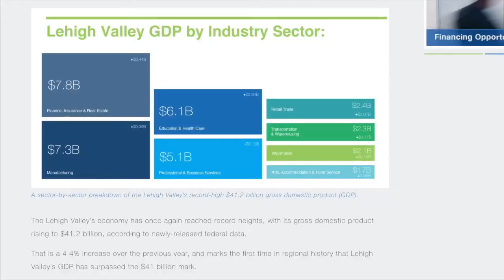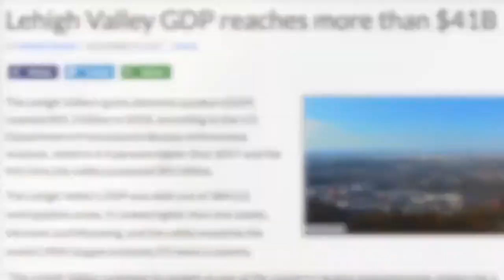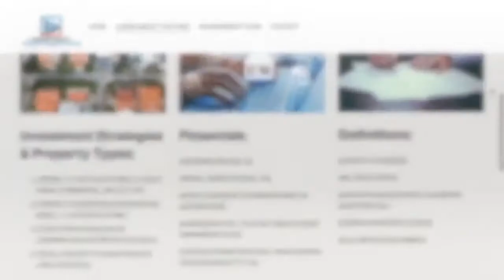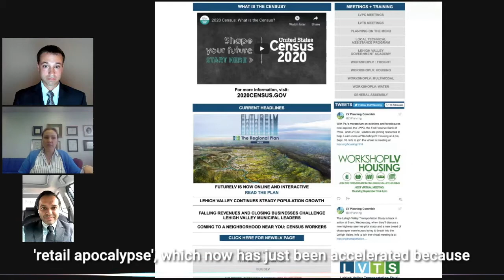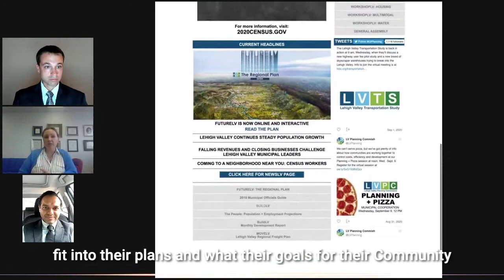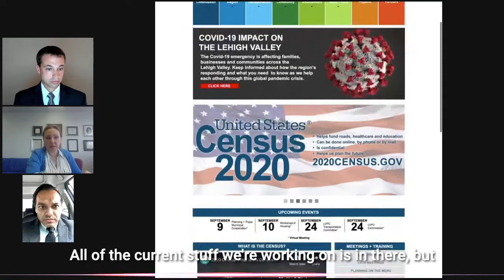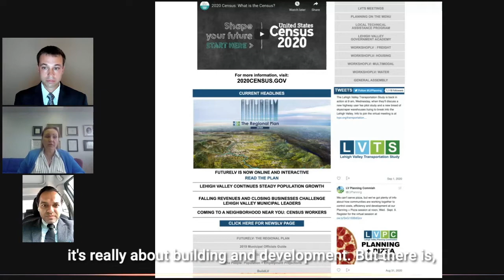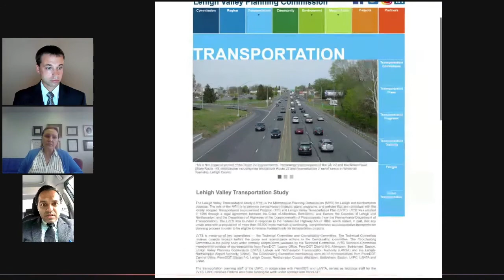Ep 11: Real Estate Investor MBA - Becky Bradley Discusses Real Estate Planning in the Lehigh Valley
On this episode, Becky Bradley joins us for an interview.  Becky is extremely entertaining to listen to and very personable. In this episode, she discusses the important role that the Lehigh Valley Planning Commission plays in multiple industries. If Real Estate Investors are not listening to her and following her, they are missing out!  In the middle of the interview, she provides some details that the Lehigh Valley ranked #2 in the WORLD in a specific real estate investment sector. The WORLD...  This is a MUST LISTEN EPISODE!

Becky has 20 years of experience in city, regional economic development, historic preservation, transportation planning, including significant implementation experience in community revitalization, infrastructure investment, roadway redesign and trail construction.

She has been the Executive Director of the Lehigh Valley Planning Commission since August of 2013 and is leading a $2.5 billion dollar regional transportation planning program as well as balancing the needs of the Lehigh Valley's rapidly growing population through this organizations county planning responsibilities. She has led the joint effort to combine the Lehigh Valley Planning Commission's General land use plan with the transportation and investment plan through the Lehigh Valley Transportation Study, which was done in 2019. The result which is FutureLV: The Regional Plan, is one of the first regional transportation comprehensive land use plans in the nation and sets the direction for the region for the next 25 years. FutureLV balances the needs of a rapidly growing region and booming freight economy with environmental, housing, education, technology and quality of life goals.  In the first half of 2020, she coordinated the adoption of the first bicycle, pedestrian and last feet to transit plan, Walk/RollLV: Active Transportation Plan, launched the expanded Equity and Access to Opportunity analysis and online engagement tool, and finalized the adoption of the nearly $452 million 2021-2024 Transportation Improvement Program, all while managing development proposals for over 2,000 new housing units and 3.9 million square feet of commercial/industrial.

Prior to joining LVPC, Bradley was the Director of Planning, Codes and Development at the City of Easton (PA), where she was instrumental in the over $500 million revitalization of the community, including the addition of the Lehigh Valley’s first sculpture trail, the state’s first road diet, three brownfield redevelopment projects and the opening more than 60 restaurants and shops.  She joined the Easton Team after working as a Senior Economic Development and Historic Preservation Planner for the Delaware County (PA) Planning Department, and on Civic Vision’s Las Vegas Arts District Implementation Team and as part of the Historic and Cultural Resources division at Kise Straw and Koldner, all in Philadelphia and it's region.  Bradley began her career working for Illinois Lieutenant Governors Bob Kustra and Corinne Wood where she advanced the downtown revitalization goals of the Illinois Main Street program.